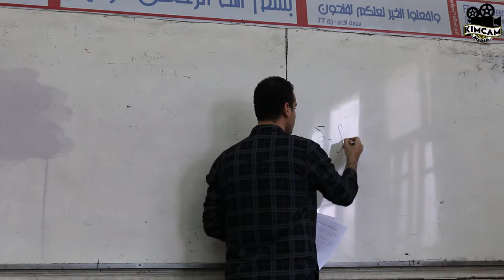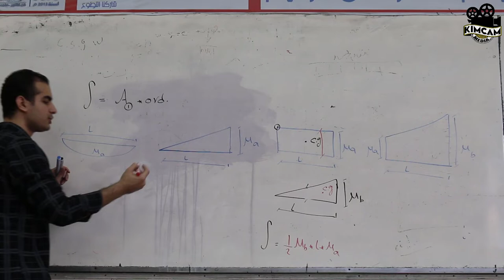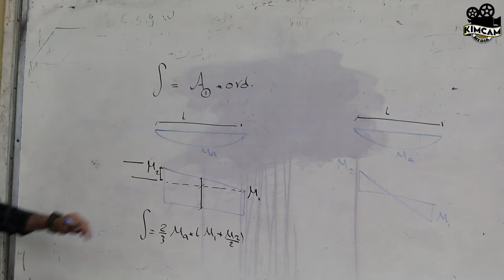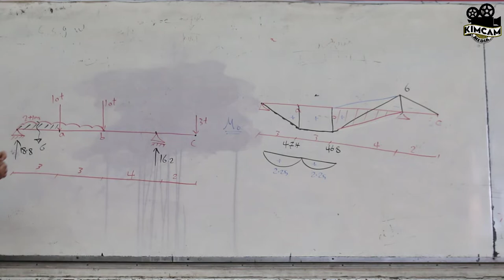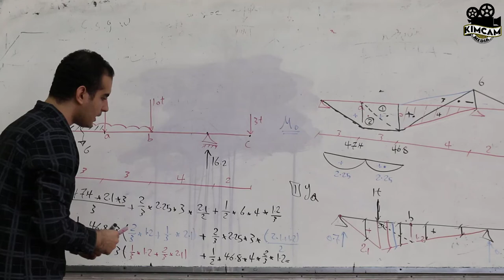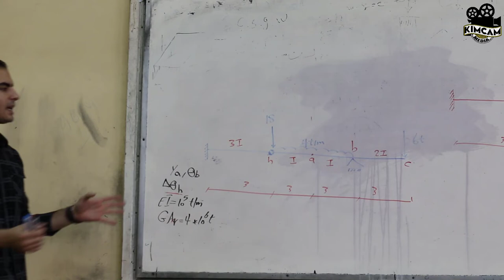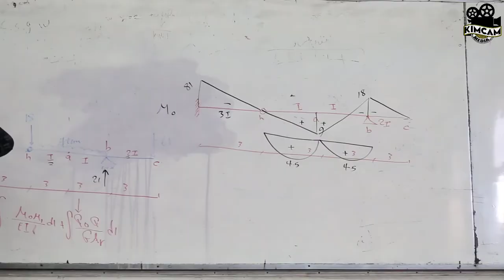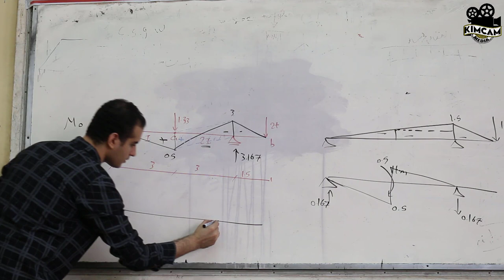Section 3 - Virtual work beam